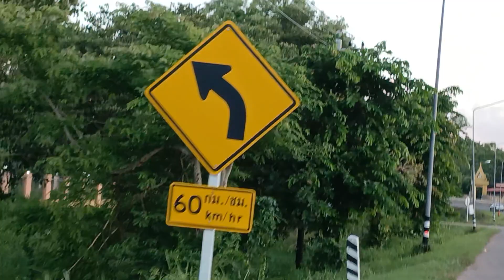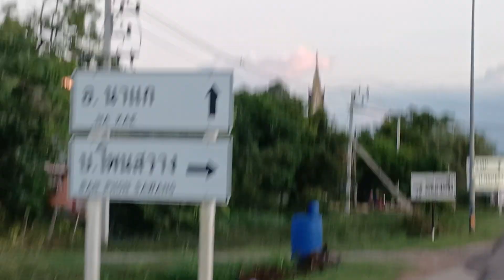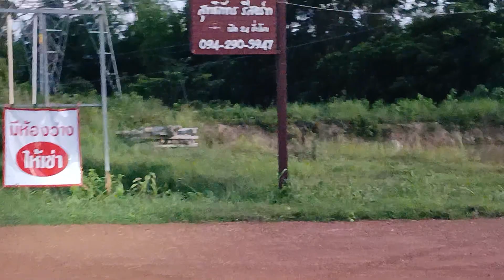[OTP] You look at him...but I look at you.|@BudgetTravelHack Thailand nakhon phanom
"สวัสดีชาวโลก! ยินดีต้อนรับเข้าสู่โลกของ OTP นะครับ/ค่ะ ที่นี่เราจะพาคุณไปเที่ยวสุดขอบฟ้า พบเจอเรื่องราวแปลกใหม่ และสร้างความทรงจำดีๆ ร่วมกัน อยากรู้ว่าเราจะพาไปที่ไหนบ้าง? กดติดตามแล้วมาคุยกันได้เลยนะ OTP เที่ยว Adventure Travel" I would like to share the exciting travel opportunities that I have just been happy to experience the Nakhon Phanom Thailand. Nakhon Phanom is located in the center of ASEAN, presenting interesting combinations of natural beauty, culture and lively lifestyles. Which is a gem that is truly waiting for discovery